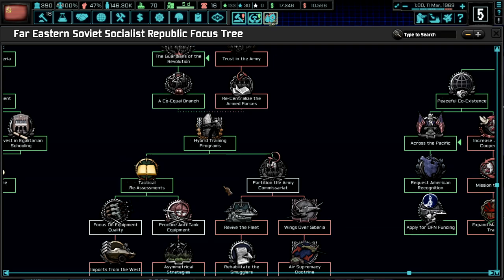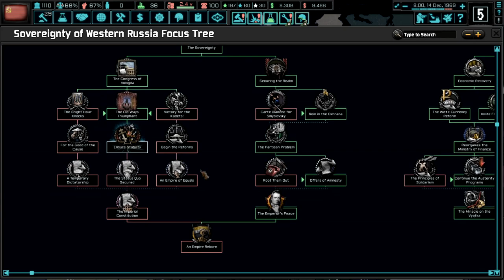The End of the Soviets- The New Order: Last Days of Europe Hearts of Iron 4: Irkutsk | Episode 10